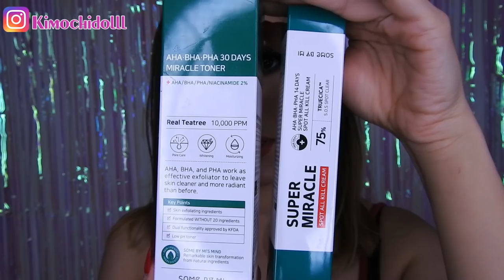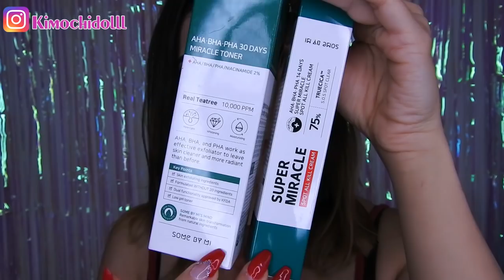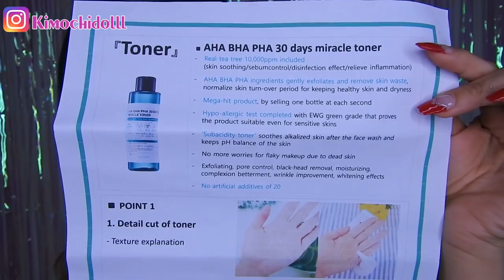SOME BY ME MIRACLE TONER PRODUCTO COREANO PARA UNA PIEL PERFECTA